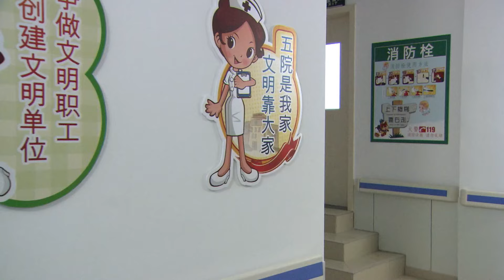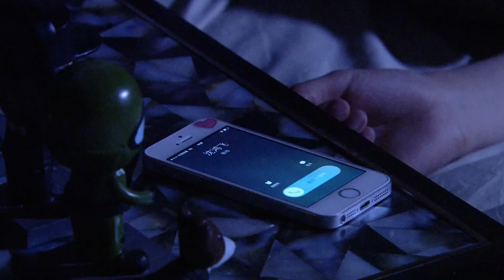Her Silent Guardian🔥EP15 zhaolusi fell for special force soldier#xiaozhan |Crime, Gangster, Gunshot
💬Synopsis:
Traffic policeman Shen Hong Fei watched helplessly as his master was attacked by gangsters and seriously injured on his first day on the job, but he was helpless. Shen Hong Fei secretly determined to become a commando of the special police detachment.
In the new training camp of the SWAT detachment, Shen Hong Fei accidentally discovered that Ling Yun, a girl with whom he had a "misunderstanding" during his morning jog, was also among them.
Criminal investigation talent Zheng Zhi is Ling Yun's direct junior brother and has admired her for many years. Because of the appearance of Shen Hong Fei, Zheng Zhi felt a deep crisis. The two competed with each other during training, and their relationship with Ling Yun also changed.
After the trainig period, Shen Hong Fei and many others passed the selection and a new team was formed. It's the young special police counter-terrorism team named the "Little Tiger Team". They assisted the Tiger Team to crack a major drug trafficking case and followed the clues to destroy a money laundering gang.
After going through mission after mission, the Little Tiger Team matured day by day. This group of young people who lived and died together eventually grew into a special police force that made terrorists fearful.

El policía de tráfico Shen Hong Fei observó impotente cómo su maestro era atacado por pandilleros y gravemente herido en su primer día de trabajo, pero no pudo hacer nada. Shen Hong Fei decidió en secreto convertirse en un comando del destacamento de la policía especial. En el nuevo campamento de entrenamiento del destacamento SWAT, Shen Hong Fei descubrió accidentalmente que Ling Yun, una chica con la que tuvo un "malentendido" durante su carrera matutina, también estaba entre ellos. El talentoso investigador criminal Zheng Zhi es el hermano menor directo de Ling Yun y la ha admirado durante muchos años. Debido a la aparición de Shen Hong Fei, Zheng Zhi sintió una profunda crisis. Los dos compitieron entre sí durante el entrenamiento y su relación con Ling Yun también cambió. Después del período de entrenamiento, Shen Hong Fei y muchos otros pasaron la selección y se formó un nuevo equipo. Es el joven equipo antiterrorista de la policía especial llamado "Equipo Tigre Pequeño". Asistieron al Equipo Tigre para resolver un importante caso de tráfico de drogas y siguieron las pistas para destruir una banda de lavado de dinero. Después de misión tras misión, el Equipo Tigre Pequeño maduró día a día. Este grupo de jóvenes que vivieron y murieron juntos finalmente se convirtió en una fuerza policial especial que hizo temer a los terroristas.

Полицейский дорожного движения Шэнь Хунфэй беспомощно наблюдал, как его наставника напали бандиты и серьезно ранили в первый день на работе, но он ничего не мог сделать. Шэнь Хунфэй тайно решил стать бойцом спецназа. В новом учебном лагере отряда спецназа Шэнь Хунфэй случайно обнаружил, что Лин Юнь, девушка, с которой у него было "недоразумение" во время утренней пробежки, также находится среди них. Талантливый следователь Чжэн Чжи является прямым младшим братом Лин Юнь и давно ею восхищается. Из-за появления Шэнь Хунфэя Чжэн Чжи почувствовал глубокий кризис. Во время тренировок они соревновались друг с другом, и их отношения с Лин Юнь также изменились. После периода обучения Шэнь Хунфэй и многие другие прошли отбор, и была сформирована новая команда. Это молодая антитеррористическая группа спецназа под названием "Маленькая Тигриная Команда". Они помогали Тигриной Команде раскрыть крупное дело о наркотрафике и по следам уничтожили банду, занимающуюся отмыванием денег. Проходя задание за заданием, "Маленькая Тигриная Команда" с каждым днем становилась все более зрелой. Эта группа молодых людей, которые жили и умирали вместе, в конечном итоге превратилась в спецназ, наводящий ужас на террористов.

Polisi lalu lintas Shen Hong Fei menyaksikan dengan tak berdaya saat gurunya diserang oleh gangster dan terluka parah pada hari pertama kerjanya, tetapi dia tidak bisa berbuat apa-apa. Shen Hong Fei diam-diam bertekad untuk menjadi komando detasemen polisi khusus. Di kamp pelatihan baru detasemen SWAT, Shen Hong Fei secara tidak sengaja menemukan bahwa Ling Yun, seorang gadis yang dengannya dia memiliki "kesalahpahaman" selama jogging pagi, juga ada di antara mereka. Bakat investigasi kriminal Zheng Zhi adalah adik langsung Ling Yun dan telah mengaguminya selama bertahun-tahun. Karena kemunculan Shen Hong Fei, Zheng Zhi merasakan krisis yang mendalam. Keduanya bersaing satu sama lain selama pelatihan, dan hubungan mereka dengan Ling Yun juga berubah.

🌟Genres: Action, Military, Drama
📺Subtitles: English [CC]
✍🏻Audio languages: Chinese